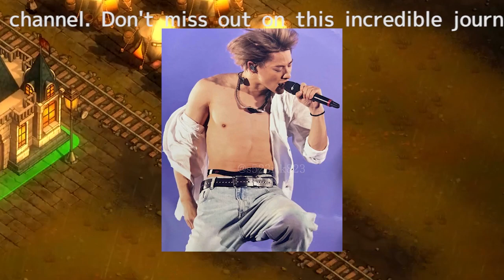平野紫耀と神宮寺勇太の『TOBE』での進路：世界進出への夢と名プロデューサーへの道